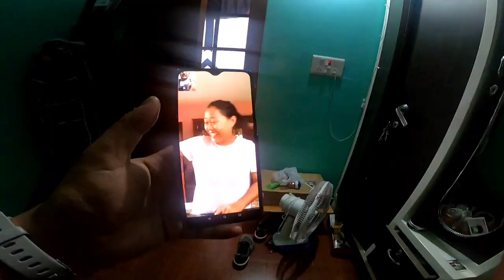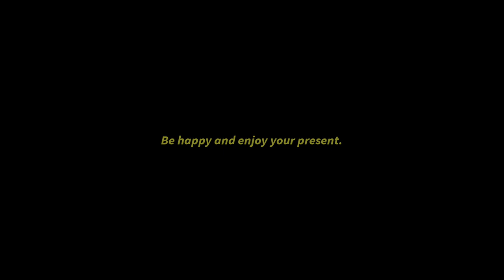SUSHI MUKBANG AT RIVERSIDE || FIRST TIME IN VLOG || JAPANESE FOOD || TIBETAN VLOGGER || BIR VLOG